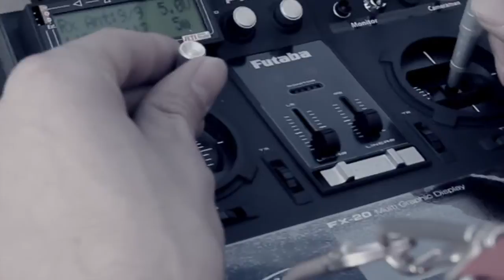EAGLE PICTURES WEDDING ENTERTAINMENT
Werbefilm für die Erstellung von Hochzeitsfilmen, Trailer
EAGLE PICTURES GERMANY
WEDDING ENTERTAINMENT
SEBASTIAN BAUER, TETTNANG